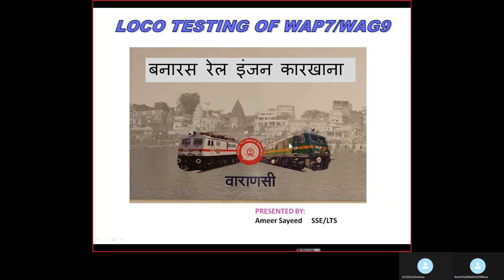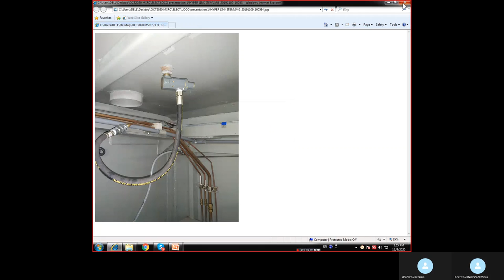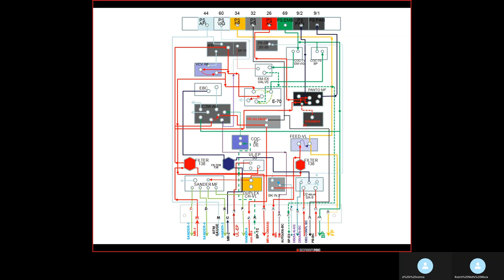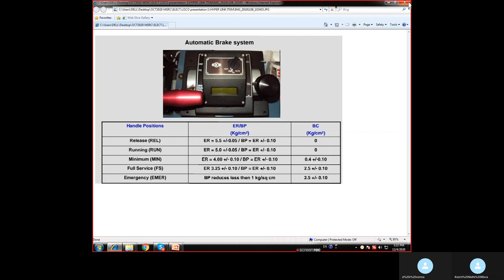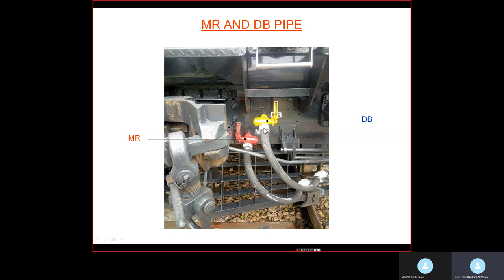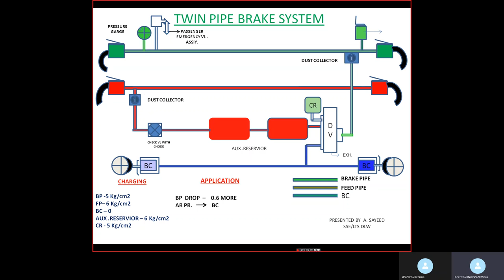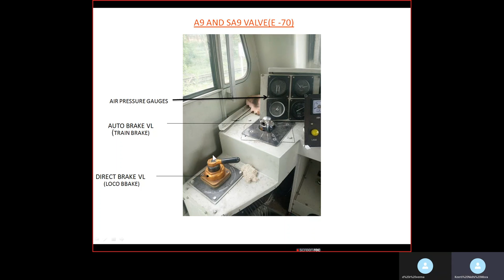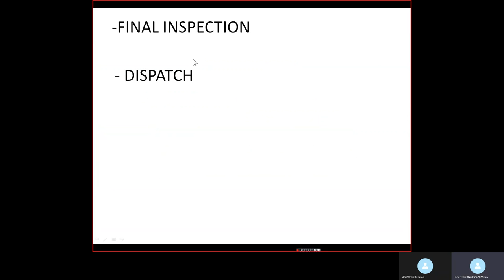31 BRAKE SYSTEM by Amir Sayeed SSE,LTS, TTC, BLW LECTURES